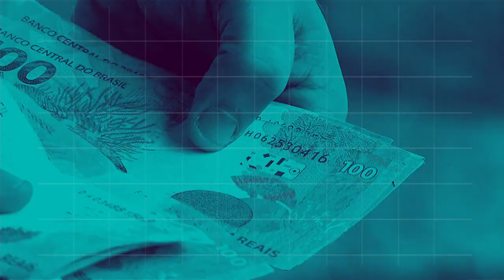REPÓRTER NBR 12h - 12 de dezembro de 2018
REPÓRTER NBR 12H - 12.12.18: O presidente Michel Temer recebeu hoje a Ordem do Mérito da Segurança Pública.Na cerimônia, no Ministério da Justiça, também foram homenageados o presidente do Senado Federal, Eunício Oliveira, Dias Toffoli, presidente do Supremo Tribunal Federal, o ministro da Segurança Pública, Raul Jungmann, além de 30 personalidades. E mais: O governo federal vai repassar cerca de 200 milhões de reais para ajudar na folha de pagamento de Roraima.